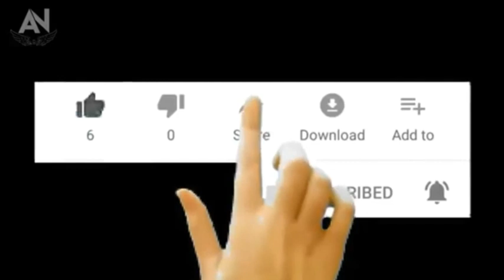O Louva-a-deus desenho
desenho inseto